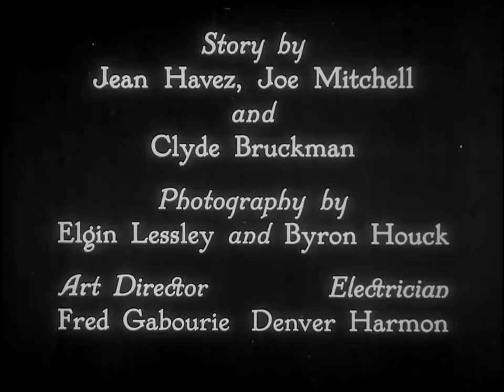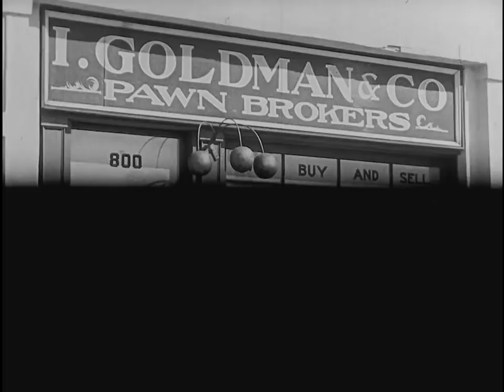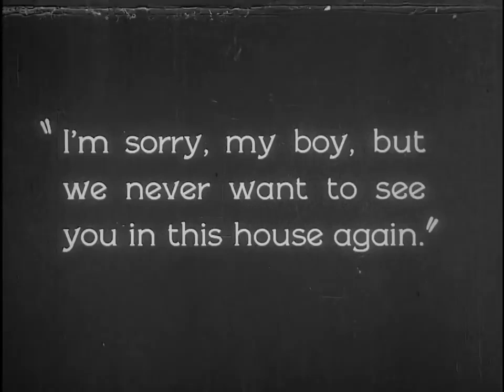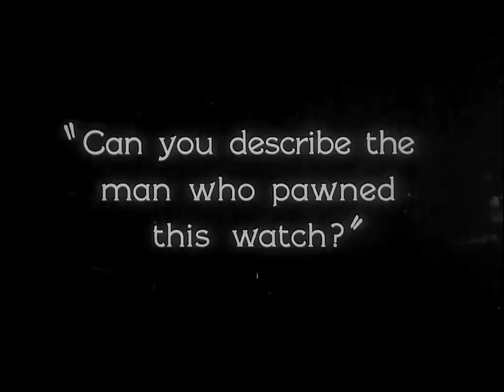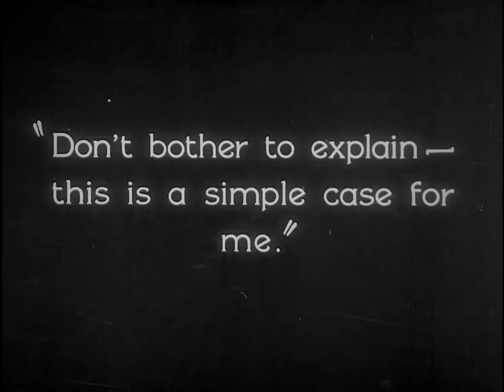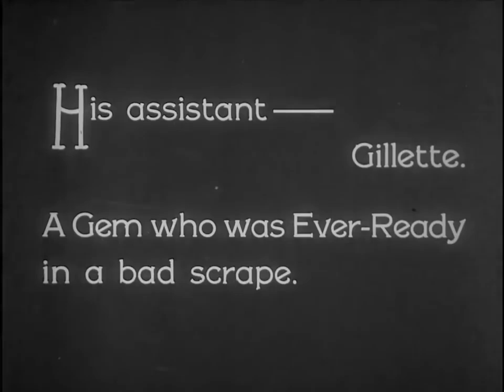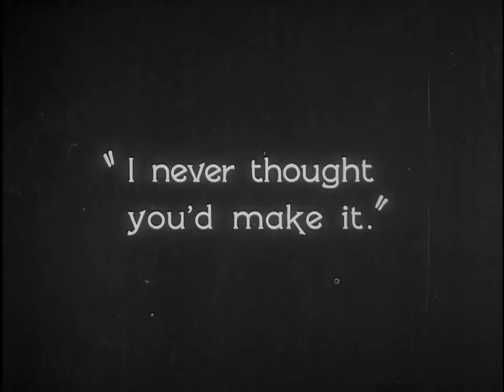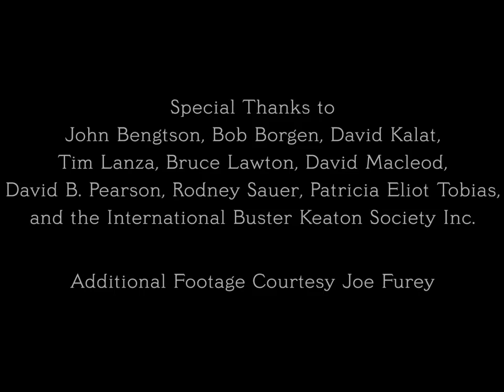Sherlock Jr Buster Keaton 1924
Sherlock Jr. is a silent comedy film that came out in 1924, directed by and starring Buster Keaton. Here's a rundown:

Plot Summary:
- Setting: The story is set in the context of a movie theater and involves a dream sequence where the protagonist steps into the world of cinema.

- Main Character: Keaton plays a young man working as a projectionist, aspiring to be a detective, who becomes Sherlock Jr. in his dream.

- Narrative:
  - Love and Theft: The Boy aims to win over his sweetheart but is framed for stealing a watch by a rival.
  - The Dream: While operating the projector, he falls asleep and dreams of entering the movie he's showing, turning into the detective Sherlock Jr.

- Resolution: His dream ends, but real life resolves favorably for him, mimicking the success he achieved in his dream.

Themes and Style:
- Film within a Film: The movie explores the idea of escaping into the world of films, highlighting cinema's role as an escape from reality.
- Physical Comedy: Known for Keaton's skillful physical humor, including daring stunts and slapstick gags.
- Social Commentary: It subtly critiques the conventions of silent films through its humor.

Key Elements:

- Innovative Techniques:
  - Utilizes double exposure to seamlessly show Keaton's character merging into the movie screen, an effect novel for its era.
  - Demonstrates early examples of continuity editing as Sherlock Jr. transitions through different film genres.

- Comedic Stunts:
  - Includes a memorable sequence where Keaton's character adapts to various film scenes with increasingly outlandish actions.

- Deadpan Expression: Keaton's characteristic emotionless face amidst chaos adds to the comedic effect.

Cultural Impact:

- Considered a Masterpiece: Sherlock Jr. is often cited as one of Keaton's best works due to its innovative approach and comedic execution.

- Preservation: Selected for preservation by the Library of Congress for its cultural, historical, or aesthetic significance.

Notable Scenes:

- Dream Entrance: The pivotal moment where Sherlock Jr. literally steps through the screen into the movie.

- Chase Sequence: A dynamic and funny motorcycle chase that showcases Keaton's stunt work.

Sherlock Jr. stands as a brilliant example of Keaton's ability to intertwine comedy with a deeper commentary on the art of film.